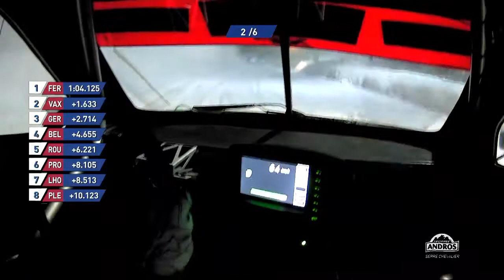FINALE ENEDIS Trophée Andros Electrique Course 1 - Serre Chevalier 2019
Christophe Ferrier, vainqueur Haut-Alpin !

Les pilotes de l’Enedis Trophée Andros Electrique ont de nouveau offert le spectacle à un public venu nombreux.

Christophe Ferrier (Métropole Nice Côte D'azur) n’a une fois de plus rien laissé à ses adversaires en remportant les manches qualifs et en s’octroyant la finale. Matthieu Vaxivière (Andros) très à l’aise sur le circuit de Serre Chevalier s’offre la deuxième place devant Louis Gervoson (ALD Automotive).